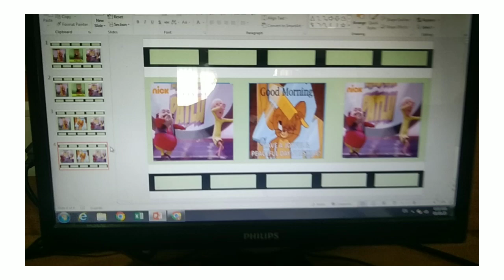「fia 𝓨𝓸𝓾𝓣𝓾𝓫𝓮𝓒𝓱𝓪𝓷𝓷𝓮𝓵」 power point presentation ❤️❤️